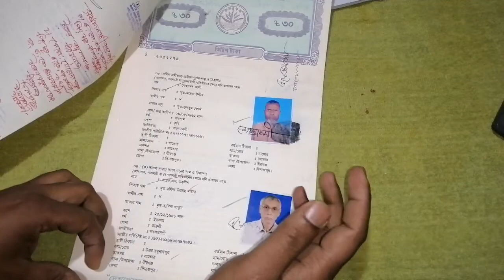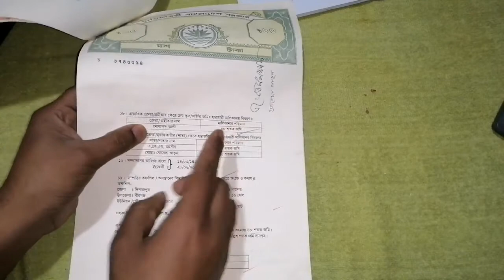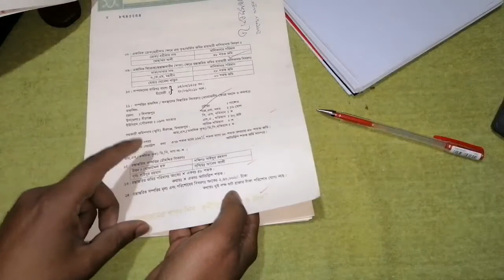জাল দলিল চেনার উপায়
জাল দলিল কিভাবে চিনবে। আসুন এ বিষয়ে আলোচনা করা হবে।
জাল দলিল,
হেবা দলিল,
জাল দলিল বাতিল,
দান দলিল,
জাল,বায়া দলিল,
এওয়াজ দলিল,
বন্ধক দলিল,
জাবেদা নকল,
সাফ-কবলা,
বিনিময় দলিল,